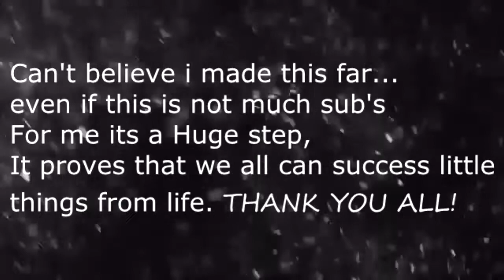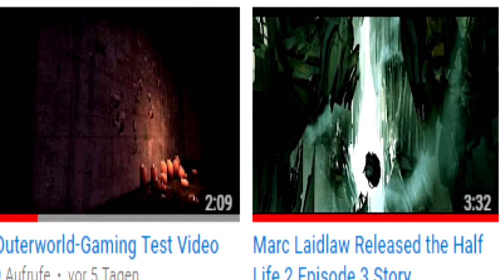Reaching 100 Subs!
Thank you all. it was a long trip... but now we made our first step. the step to Grow. :)

Even this is nothing to you guys, but this is a little step for a big hope to become bigger. with no bullshit clickbaits. no shitty copy contents, Only me trying to make my own Content. Thank you all..